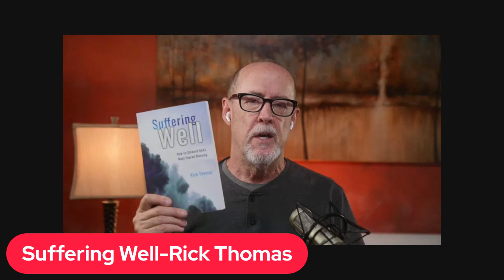Choose to walk in darkness or in light- Rick Thomas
Rick launched the Life Over Coffee global training network in 2008 to bring hope and help for you and others by creating resources that spark conversations for transformation. His primary responsibilities are resource creation and leadership development, which he does through speaking, writing, podcasting, and educating. In 1990 he earned a BA in Theology and, in 1991, a BS in Education. In 1993, he received his ordination into Christian ministry, and in 2000 he graduated with an MA in Counseling from The Masters University. In 2006 he was recognized as a Fellow of the Association of Certified Biblical Counselors.

LifeOverCoffee.com